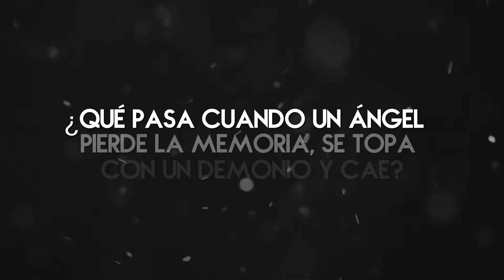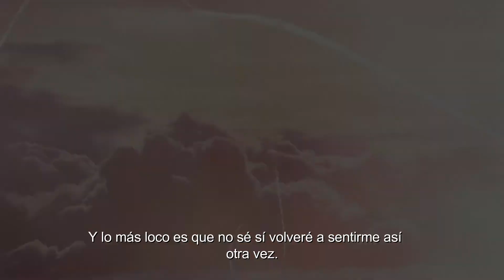Medio Kilómetro de distancia (Wattpad)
¿Qué pasa cuando un ángel pierde la memoria, se topa con un demonio y cae? ¿Quien cambia a quien?

          Una mentira.
          Una distorsión de todo.
          Una vida que se perdió.
          Un culpable.

    ¿Cómo puede el diablo empujarte a los brazos de alguien lo más parecido a un ángel cuando te sonríe?

      Dos personas que al pasar del tiempo se vuelven a juntar, ninguno recuerda nada.
      Pero la verdad siempre sale a flote como la gota de aceite en un vaso de agua.

      "Todo en él gritaba ¡peligro! y yo como estúpida lo ignoré... y terminé chocando contra el iceberg."

Historia de: Sanndy Jessenia, todos los derechos de la historia a ella.
Book Trailer hecho por mi: Chicaenamorada93

Puedes encontrarlo en wattpad.